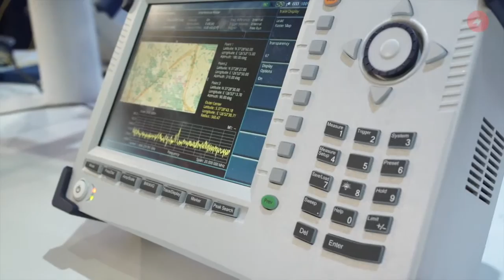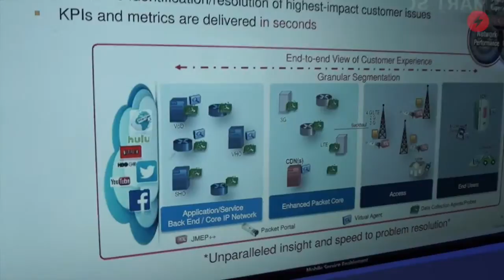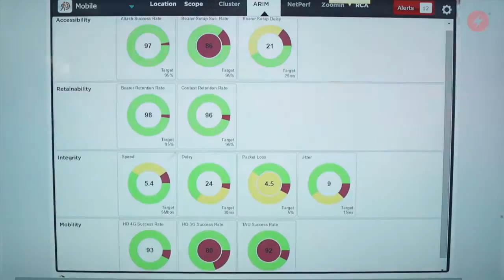JDSU: Delivering Dynamic Networks for a Personalized Experience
Light Reading speaks to JDSU at Mobile World Congress 2015 about new solutions in the areas of HetNets, VoLTE, backhaul, virtualization, big data analytics, and real-time intelligence.